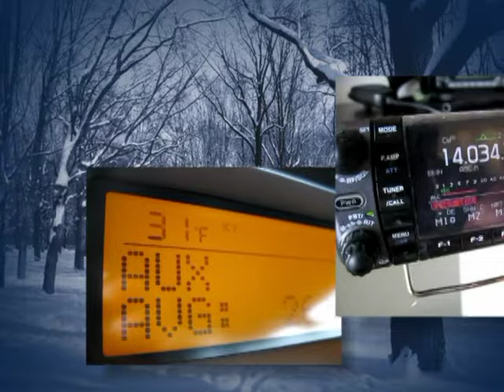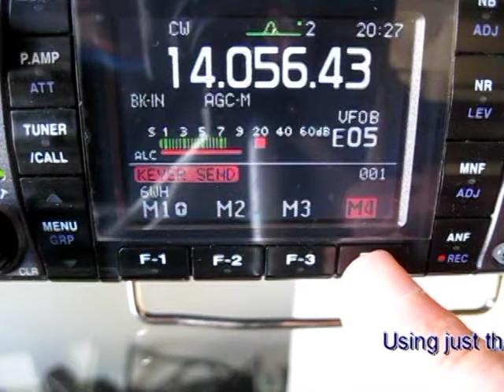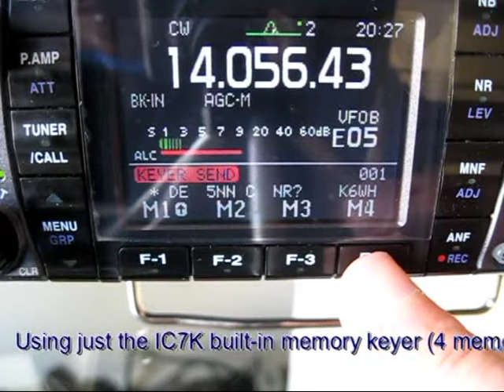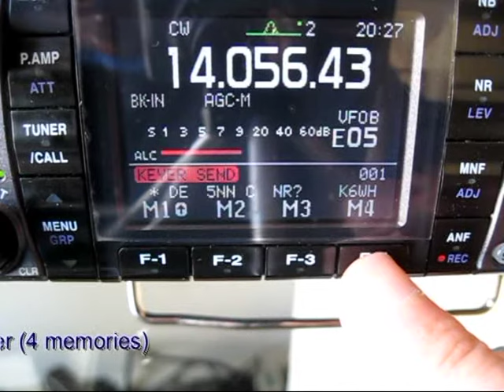2010 ARRL CW DX Contest.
2010 ARRL CW DX Contest  Portable Low power.
Amateur radio at Mt Laguna near San Diego 6000 ft elev.
Operating CW Contest - HF portable with IC-7k.